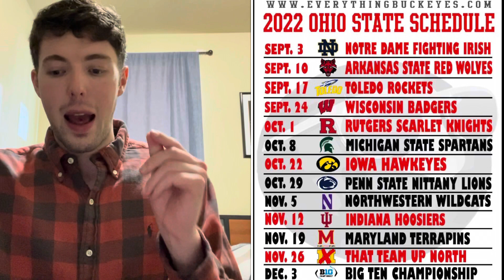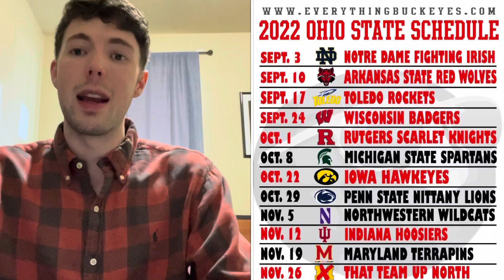Why Ohio State Will Win the Big Ten in 2022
to receive a 100% signup bonus upon your first deposit! Bet anything, anytime, anywhere, with MyBookie!

Sign up for our new Expert Picks! We are now offering both College Football and NFL spread picks! More accurate than 80% of the national analysts and handicappers for the last two years, choose from our two $30 packages or subscribe to our $50 package where you will receive all of our 2021 College Football Spread Picks  and 2021 NFL Spread Picks including the postseason! Over 200 picks for just $50! It is a deal you do not want to pass up.